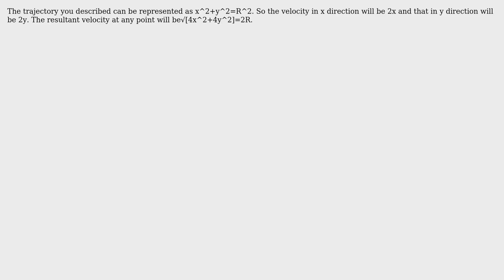Given a material point that goes on a circular trajectory, of radius R, in the z=0 plane, write...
Engineering: Given a material point that goes on a circular trajectory, of radius R, in the z=0 plane, write the intrinsic components for the velocity

With thanks & praise to God, and with thanks to the many people who have made this project possible! | Content (except music & images) licensed under CC BY-SA | Music | Images & others | With thanks to user Pranav user Edward B and the Stack Exchange Network Trademarks are property of their respective owners. You are responsible for your own actions.